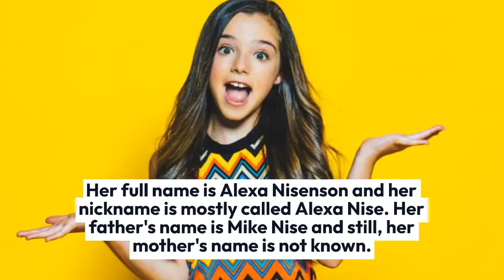Alexa Nisenson Bio, Height, Age, Weight, Boyfriend and Quick Facts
Alexa Nisenson needs no introduction. She is a well-known American child artist. Initially, she used to play minor roles in many TV shows in 2015. Then she got to play important roles in high ranking series. She is not only an actress; she is a voice artist too. She has lent her voice in the 2017 video game, Far Point. Although Alexa is emerging as a major presence in movies and TV shows, her fans complain that she deserves more screen time in movies she acts.